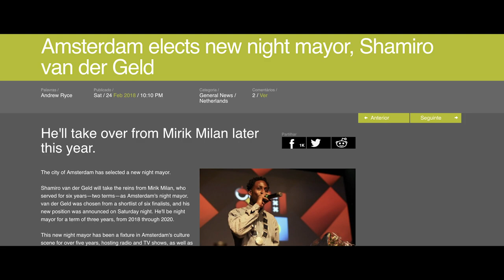New Activists of European Culture: Notes from the Underground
Ella Overkleeft and Sama Abdulhadi conversation wanders around the night time and the idea of representativeness and participatory decisions from the citizens, as the night can provide the perfect context to change mindsets.

Part of the seven-episode-series New Activists of European Culture.